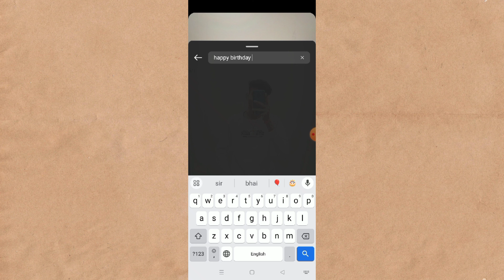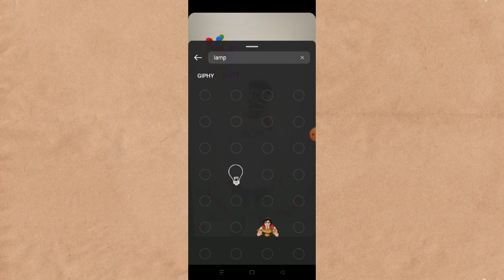Instagram Par Friend Ka Birthday Story Kaise Lagaye | How to post a friend's birthday story on Insta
topic covered

instagram par friend ka birthday story kaise lagaye
instagram par friend ka birthday story kaise banaye
instagram pe friend ka birthday story kaise banaye
instagram par dost ka birthday story kaise banaye
instagram me friend ka birthday story kaise banaye